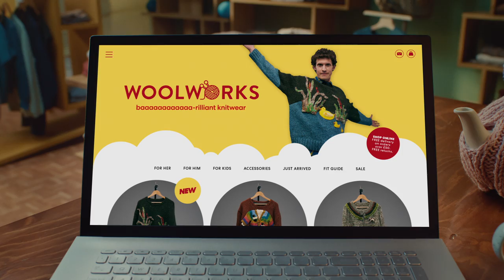IONOS | I own this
Client: Ionos
Agency: 2050 London
Director: Marc Sidelsky
DOP: Sam Goldie
Production House: Armoury
Post-production: Platige Image
Post-production Producer: Aga Górna
Grading: Piotr Sasim
Online: Jacek Ostaszewski, Piotr Popielawski
CG Supervisor: Arkadiusz Arciszewski, Marek Gajowski
Concepts: Maja Berlińska, Adam Kuczek
Modelling: Szymon Burzawa
Matte Painting: Artur Teodorczyk
3D Animation: Mikołaj Mlonek, Mateusz Mączka
Simulations: Marek Szawdyn
Compositing: Jarosław Kapuściński, Sebastian Faliński, Adrian Tarasek, Michał Wal
Motion Design: Bartek Ruszkiewicz, Mateusz Kukła
On-set Supervisor: Colin J Smith
DI: Piotr Dutkiewicz
DI Support: Maciej Żak, Cezary Musiał, Kamil Steć, Piotr Dudkiewicz